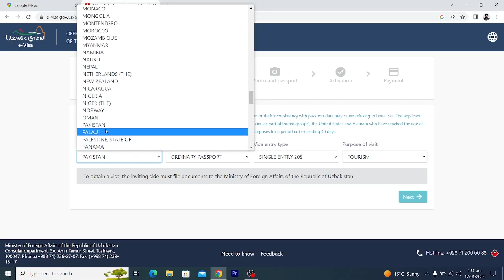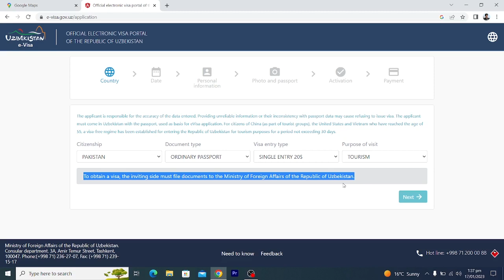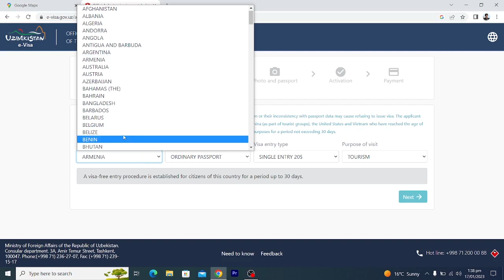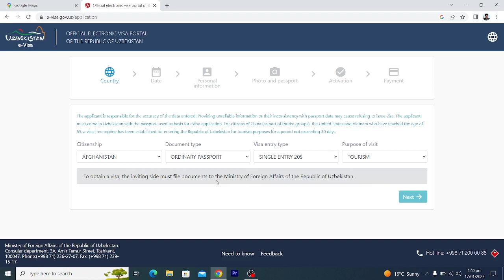Pakistani Passport Value & Strength 2023- While Applying Visa's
In this video i have given an example to explain the value of Pakistani passport. Pakistani passport is one of the weakest passports of the world. To travel abroad you have to work alot to get visa of any country. Their is need to work on that by the government of Pakistan to improve its strength.